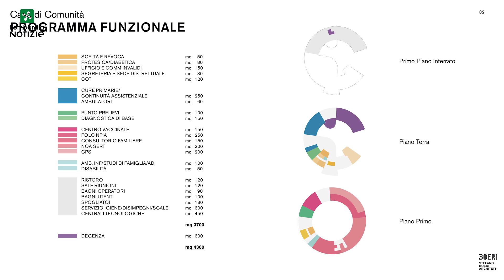A Salò sorgerà una Casa di Comunità. Presentato progetto da 10,5 milioni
Anche Salò avrà la sua Casa di Comunità. Il progetto, per il quale Regione Lombardia ha stanziato 10,5 milioni di euro, è stato presentato oggi dalla vicepresidente e assessore al Welfare della Regione Lombardia, Letizia Moratti, dal direttore generale dell’Asst Garda, Mario Alparone, dal sindaco, Giampietro Cipani e dall’architetto Stefano Boeri.